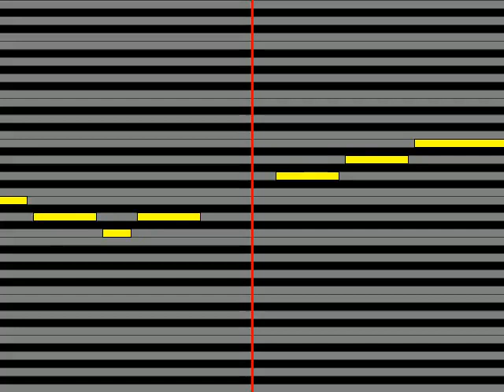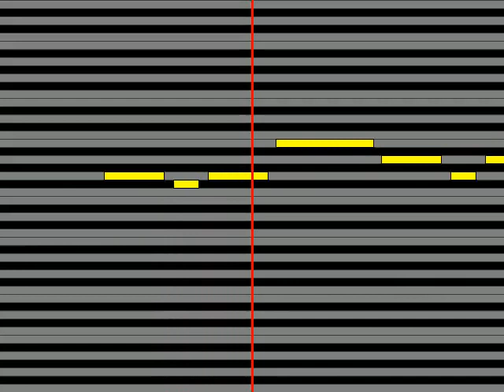【ガイドメロディ】 赤い鳥 誰のために